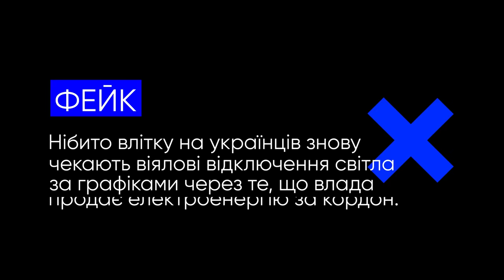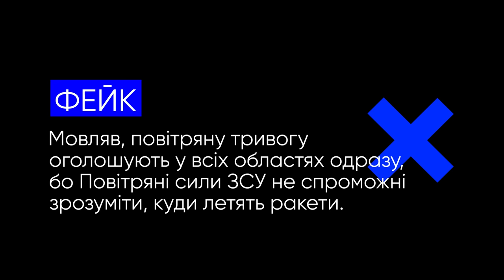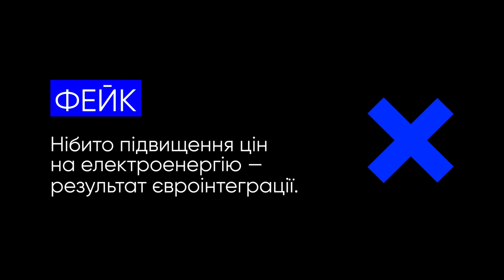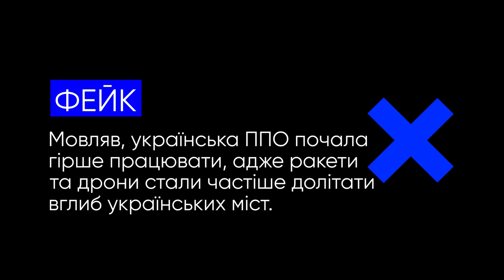Електроенергія, віялові відключення, українська ППО та інші фейки російської пропаганди.VoxCheck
Цього разу російська пропаганда збрехала про:
— фото публікації роботи ППО
— віялові відключення світла
— оголошення повітряної тривоги
— євроінтеграцію та підвищення цін на електроенергію
— роботу української ППО